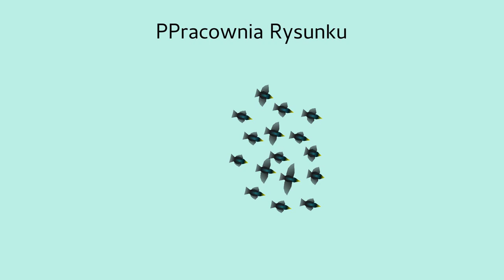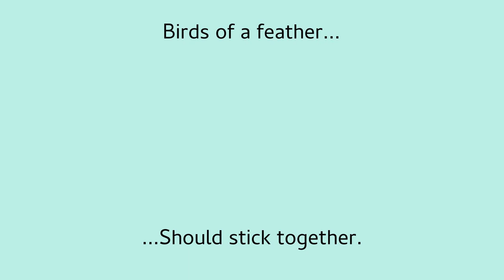murmuracje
A generative animation about relationships. Due to the random nature of certain variables and elements, it's a bit different each time you run it.

1st semester final project at ASP Wrocław.